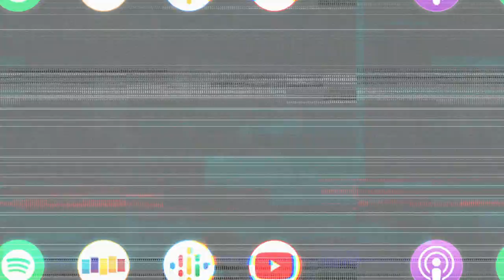SARAH EDMONDSON (THE VOW) JOINING NXIVM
Listen to how it all started for Sarah Edmondson and NXIVM. What situation/ event triggered her interest and pursuit to unknowingly join a cult?!

Sarah Edmondson (TheVow) joins us this week and shares her entire experience in NXIVM, a cult connected with Smallville co-star Allison Mack and known for manipulating its members emotionally, financially, and sexually. Sarah talks about how the cult’s leaders dismantled the intuition of its followers by erasing their moral compass. She also gets into her ‘waking up’ moment that triggered her departure, her experience with the group’s brainwash, and the shock of realizing some of the misconduct after the fact.

The Vow: Sarah Edmondson (2020) | Inside of You Podcast w/ Michael Rosenbaum